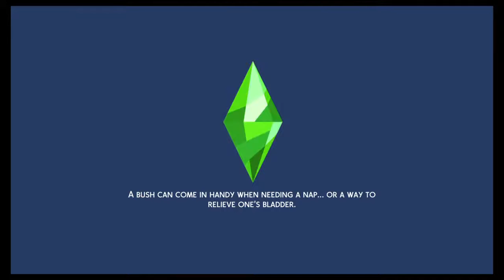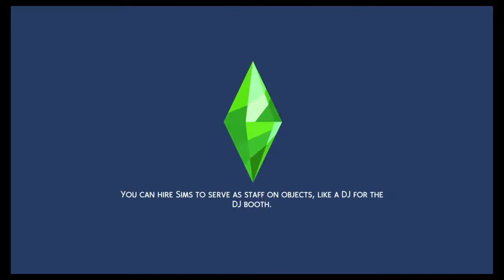Sims New Crib